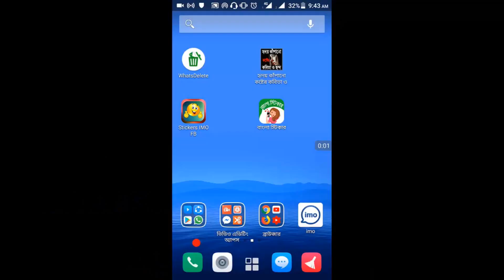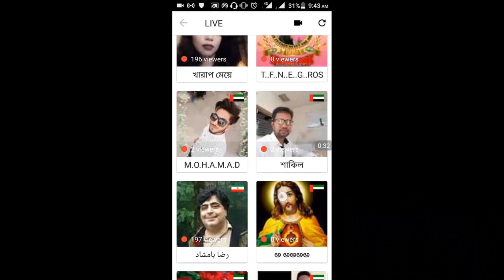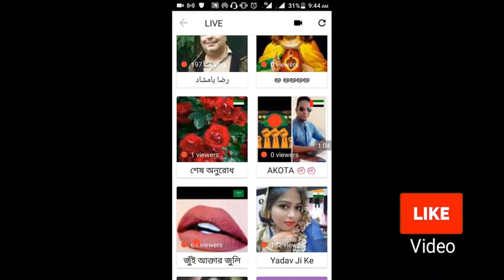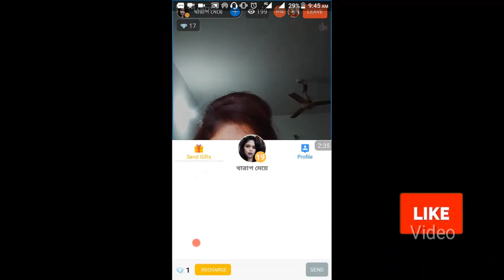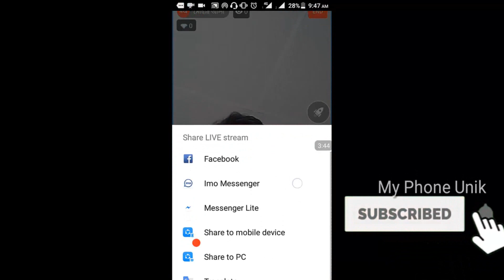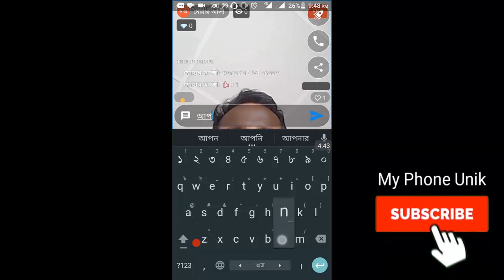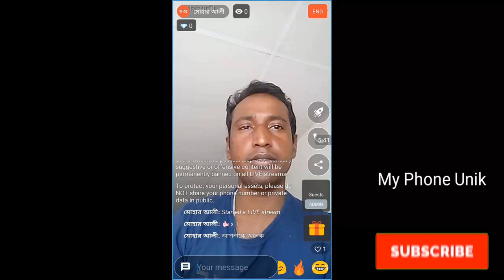Imo video Live stream Bangla : Imo live video call " ইমু ভিডিও কল লাইভ কীভাবে যাবেন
Imo video Live stream Bangla.
 Imo live video,
 ইমু ভিডিও কল লাইভ কীভাবে যাবেন সেটিং,
Imo app live streaming,
BANGLA, Imo live video,
Bangladesh Video call live imo,
Imo live video call girls bangla,
Imo video call recording bagla 2019,
Imo Video Calls Live Setting 2019 Bangla,
inside one.